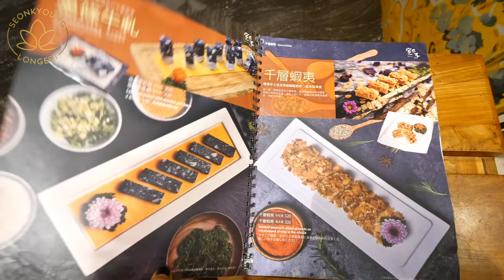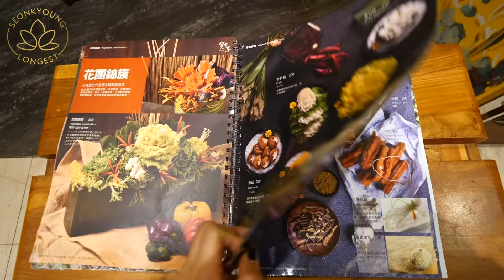Life in Taiwan Ep5. The BEST Hot Pot I've Ever Had!! Luxury Fancy Hot Pot in Taipei Taiwan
🌼 The Hot Pot Restaurant Info
QUAN ALLLEY
4f, No. 68號, Section 5, Zhongxiao East Road, Xinyi District, Taipei City, Taiwan 110

🌼 Cameras
Canon EOS 5D Mark IV
Canon EOS 80D
Canon EOS 70D
Panasonic LUMIX GH5s

🌼 Lens
Canon EF 85mm f1.2L II USM
Canon EF 100mm f/2.8L IS USM Macro
Canon EF 50mm f/1.8 STM Lens
PANASONIC LUMIX Professional 12-60mm